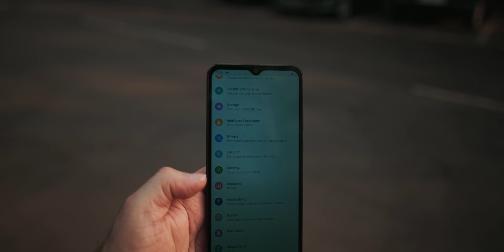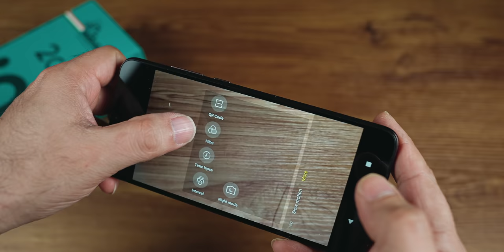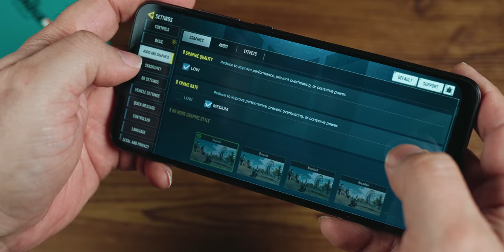Micromax IN 2C another Budget 4G phone - worth it for Rs. 7,499 (introductory price) ?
The new budget smartphone from Micromax is here the IN 2C packed with dual camera, 3GB RAM, 5000 mAh battery and housing the Unisoc T610 octa core processor. Here is the IN 2c Unboxing and 2C review.

The smartphone is priced at INR 8499 and will be launched at an introductory price of INR 7499 and will go on sale on Flipkart & from 1st May 2022

Micromax IN 2C specs
Android 11
5000 mah battery with 10w charger in box
UNISOC T610 octa core powered
triple slot dual SIM + micro SD card
6.52" HD+ IPs LCD
3GB LPDDR4X
32GB eMMC 5.1
4G: FDD - B1/3/5/8; TDD - B40/41
3G: B1/5/8
2G: B2/3/5/8
single speaker, single mic
8.63 thickness
198 weight
8+ Depth Camera on rear
5MP camera on front